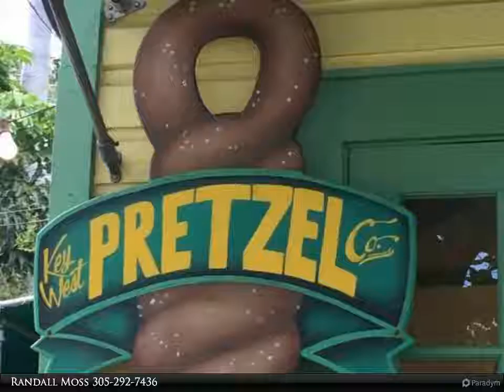2510 N Roosevelt Boulevard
Equipment and build out and leasehold of the business now or formerly known as Key West Mustards and/or Key West Pretzels are for sale. Buyer may negotiate to purchase the business entities in a separate transaction or in conjunction with this sale.  Approximately 72 months remaining on the lease. Please see a copy of the equipment list, floor plan and lease in documents attached to this report.

Randall Moss
Coldwell Banker Schmitt Real Estate Co.